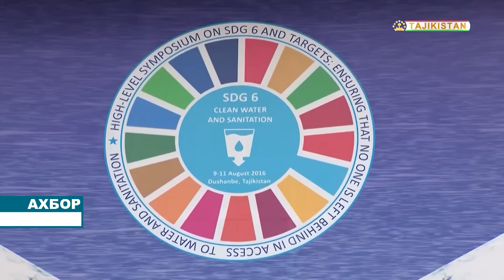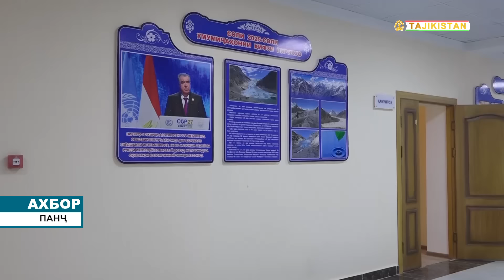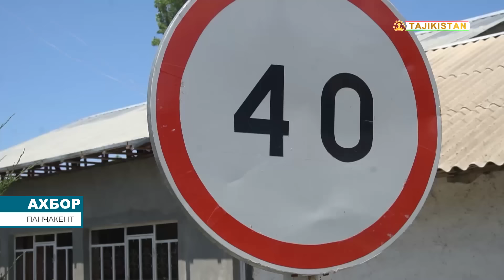Ахбори Точикистон Имруз - 08.06.2024 | novosti tajikistana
7 июн дар Ҷамъияти саҳомии кушодаи «Фурудгоҳи байналмилалии Хуҷанд» парвози нахустин дар хатсайри Қошғар-Хуҷанд-Қошғар амалӣ гардид. Дар ин хусус ба АМИТ «Ховар» дар маркази матбуот ва робита бо ҷомеаи ин ҷамъият иттилоъ доданд.

Роҳбарият ва гурӯҳи кории ширкати ҳавопаймоии «Chandu — Airlines»-и Чинро, ки ба Фурудгоҳи байналмилалии Хуҷанд омаданд, директори генералии Ҷамъияти саҳомии кушодаи «Фурудгоҳи байналмилалии Хуҷанд» Қурбони Алимардон ва роҳбарону намояндагони хадамоту сохтори фурудгоҳ дар фазои дӯстиву рафоқат самимона истиқбол гирифтанд.

Зимни қабули меҳмонон таъкид шуд, ки роҳбарияти Фурудгоҳи байналмилалии Хуҷанд тасмим гирифтааст, ки ҳамкориро бо ширкатҳои ҳавопаймоии хориҷӣ густариш дода, хатсайрҳои ҳавоиро бештар намояд.